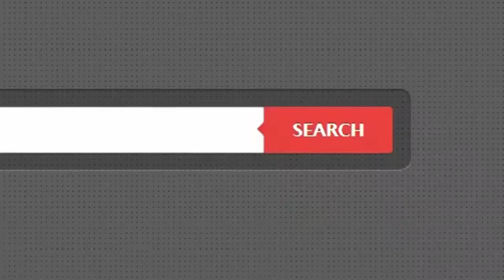ทาวน์เฮาส์ ม.มณฑล5 บางใหญ่ ใกล้ โลตัส พลัสมอลล์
- บ้านสวย / ต่อเติม / สภาพดี / ติดถนนเมนโครงการ
  โครงการน่าอยู่ / การเดินทางสะดวก / พื้นแกรนิตโต้

- ใกล้ โลตัส พลัสมอลล์ / เซ็นทรัลเวสต์เกต
  รถไฟฟ้าสายสีม่วง / บางใหญ่ไนท์พลาซ่า
  ตลาดบางใหญ่ / บิ๊กซี บางใหญ่ / รพ.เกษมราษฏร์